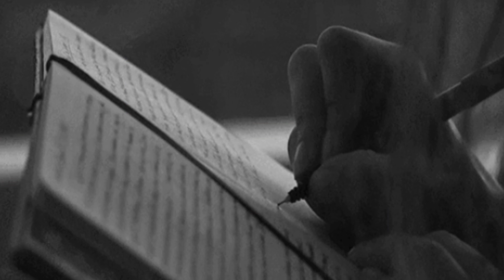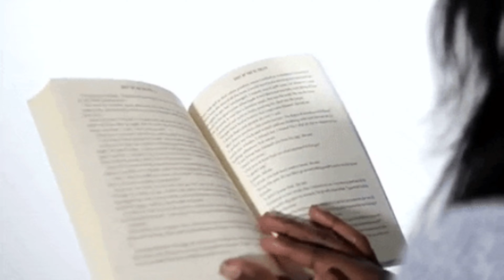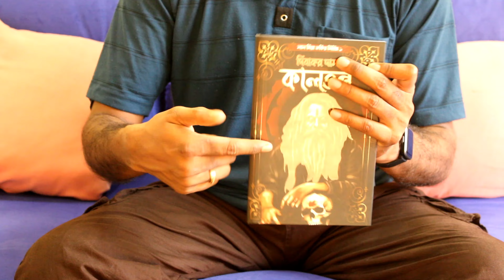📓 কালতন্ত্র: লালমিয়া ফকির সিরিজ ১ ☠️🔥 | ✍🏻 দিবাকর দাস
📓কালতন্ত্র: লালমিয়া ফকির সিরিজ ১
✍🏻 দিবাকর দাস